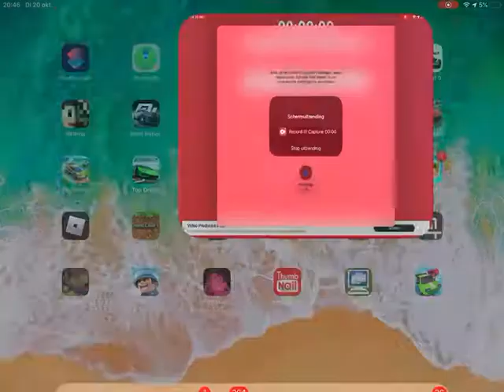Thanks for 10 months